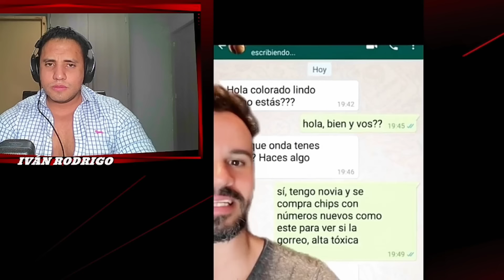💊 MUJER PROMISCUA ES HUMILLADA EN 17 SEGUNDOS